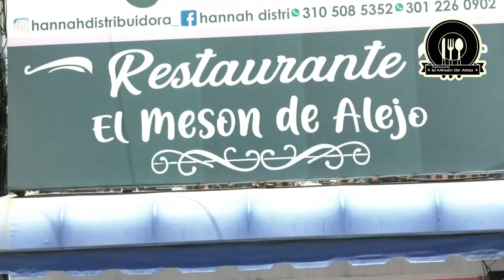MI PADRE FUE ASESINADO POR TENER EL APELLIDO ARIAS VÍCTIMA DE FALSOS POSITIVOS